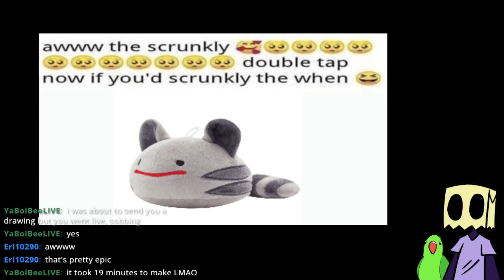Slime Rancher (PART 4)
AAAAAAAAAAAAAAAAAAAAA (dopamine)